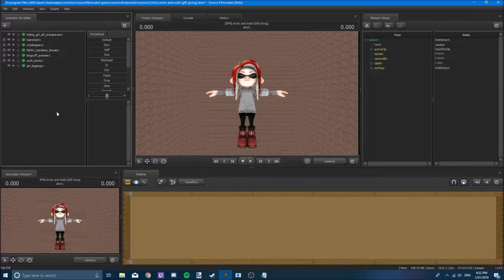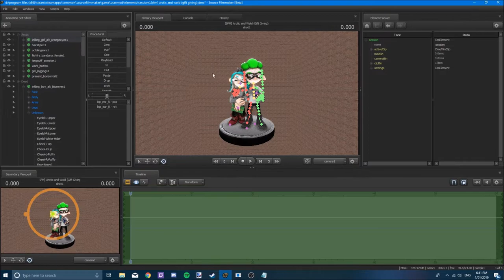[SFM/Splatoon2] Arctic & Dead (Gift Giving) | Speed Art/Render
Sorry for the long Inactivity. Hope everyone had a fantastic Christmas and a Happy New Year!

Song: 【piano】song of storms II
Artist: LilyPichu

Name:
Eye:
Gender:
SkinTone:
Hair:
Colour:
HeadGear:
Clothing:
Pants:
Shoes:
Weapon:

FAQ
1. Q. Can you make my character with your Character

2. Q. What do you use to make these?

3. Q. You have models that i dont, where can i get them?

4. Q. I have requested before, can i request again?